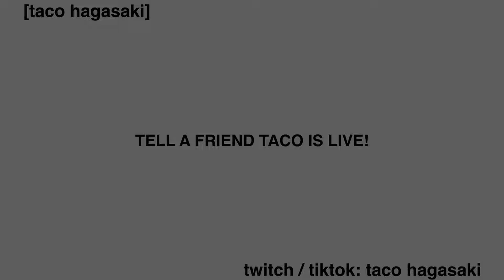A Japanese Demon, A Juiced Zombie & A Temu Jason Voorhees Walk Into A Chapel! Dead by Daylight 2024